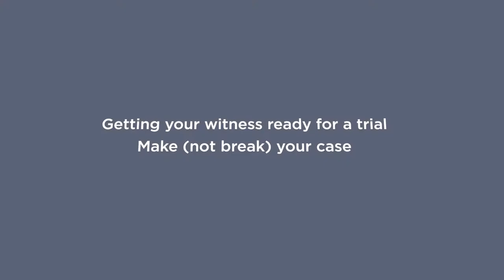Getting Your Witness Prepared for a Trial - Make (Not Break) Your Case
Watch our experienced trainer, Paul Gilbert (Solicitor Advocate) and our Alex Clements talk about why it is important to get witnesses prepared before a trial.